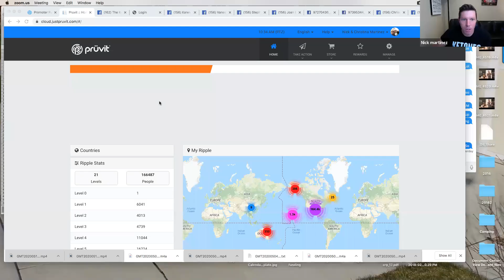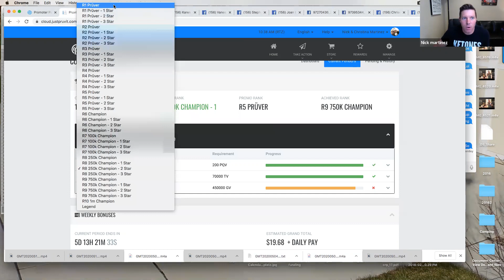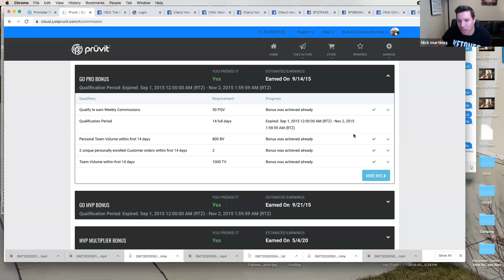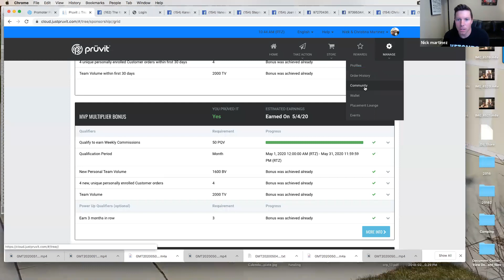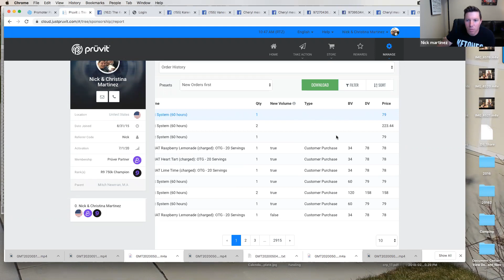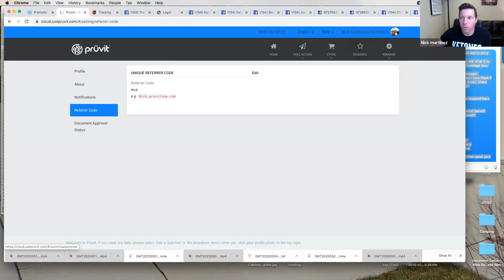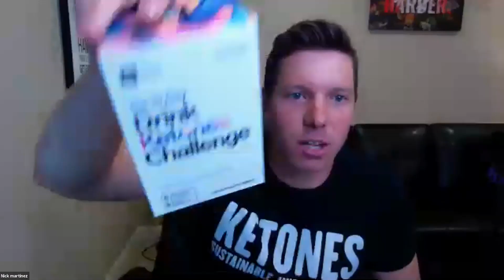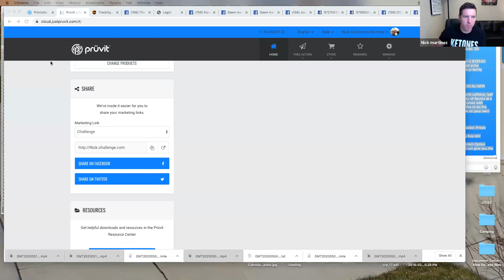Getting Started in the Dollar Keto Club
Everything you need to know!  How to set up your smartship, track your order, see your community, and how to invite people to learn more and post about ketones on FB!